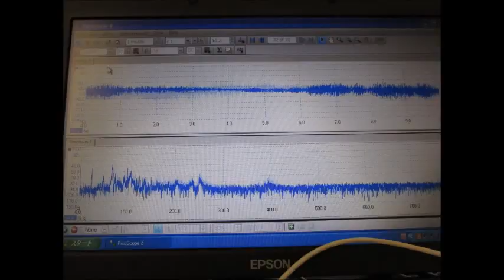スライドショー 超音波実験写真 Ultrasonic experiment photo